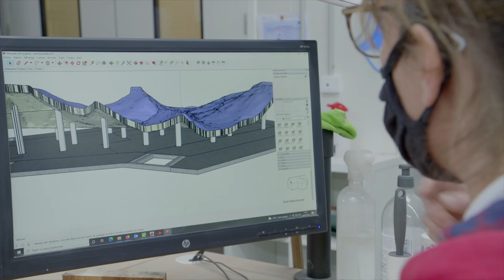Réhabilitation de la cuivrerie de Cerdon - Suivi du chantier #4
La cuivrerie de Cerdon est un élément du patrimoine français à la croisée des chemins entre le patrimoine industriel, le patrimoine ethnologique et le patrimoine immatériel lié aux techniques et aux savoir-faire. Propriété du Département de l’Ain depuis mars 2018, un projet architectural et scénographique est en cours de réalisation pour transmettre cet héritage emblématique au public. D'ici l'ouverture, suivez l'avancement du chantier en image : travaux et remise en route du système hydraulique pour ce troisième épisode. L'histoire continue...
Département de l'Ain / La Rocca Vidéo, 2023